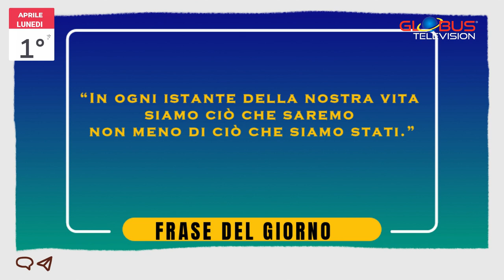Appuntamento con le Stelle: OROSCOPO 1 Aprile 2024 GLOBUS TELEVISION